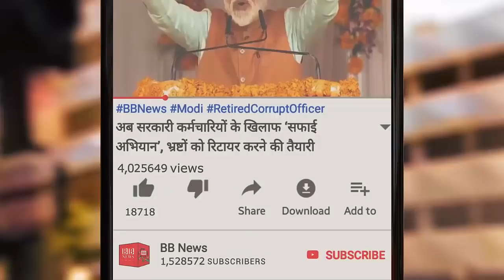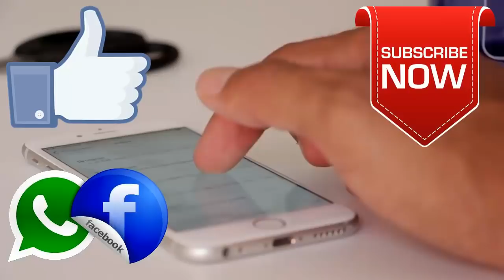BB News : लगातार पांचवें दिन महंगा हुआ पेट्रोल डीजल, जानिए आज का रेट, Petrol & Diesel Price Today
अंतर्राष्ट्रीय बाजार में पिछले दिनों कच्चे तेल में आई तेजी के बाद देश में पेट्रोल और डीजल के दाम में फिर रोजाना वृद्धि होने लगी है. तेल कंपनियों ने लगातार चौथे दिन रविवार को तेल के दाम में वृद्धि जारी रखी. दिल्ली, कोलकाता, मुंबई और चेन्नई में पेट्रोल फिर नौ पैसे प्रति लीटर महंगा हो गया है और डीजल के भाव में दिल्ली, कोलकाता और मुंबई में आठ पैसे जबकि चेन्नई में नौ पैसे प्रति लीटर का इजाफा हुआ है.

BB NEWS!!